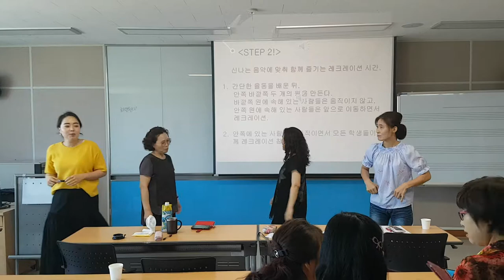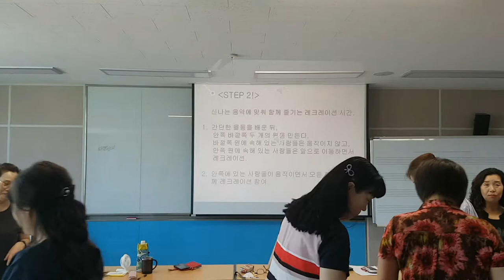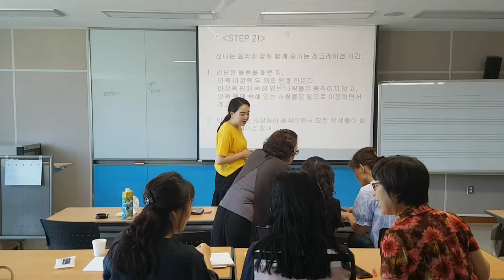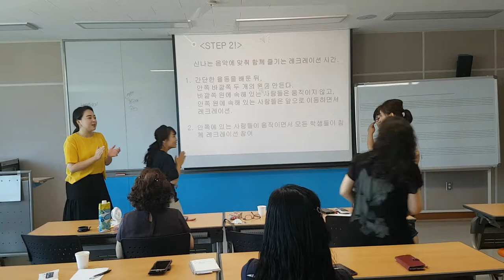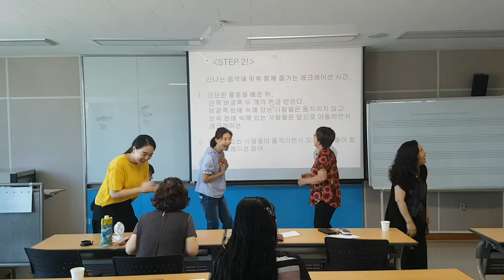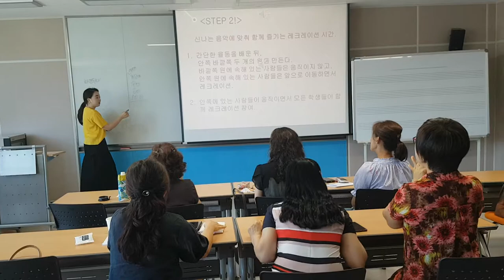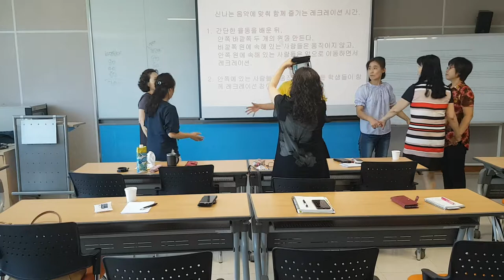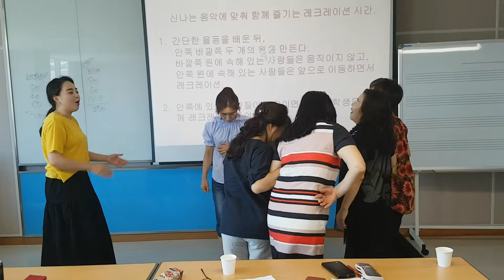충북대학교 "팀빌딩 발표회"웃음치료,레크레이션,버드리,건강,희망,행복,힐링,체조,인생,치매,서요석,smile,recreation,music,dance,fun